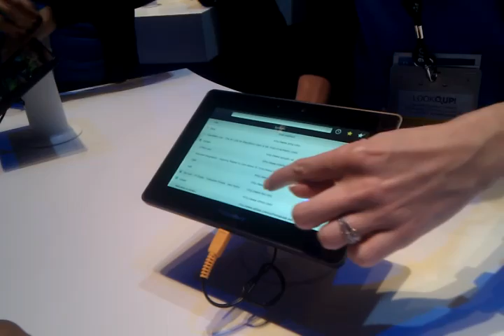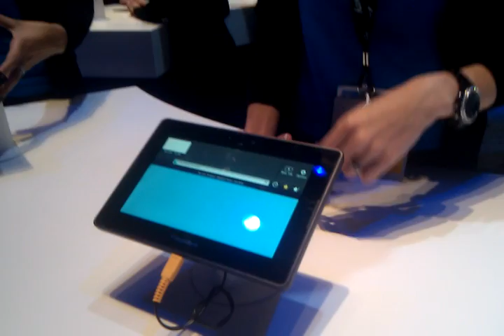CES BlackBerry Playbook demo